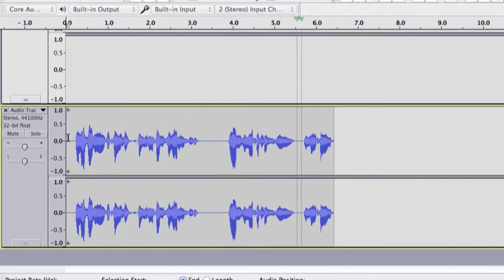Dan Cearns Promo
A short video that defines who I am as a Journalist.